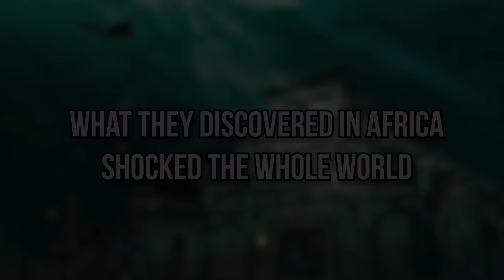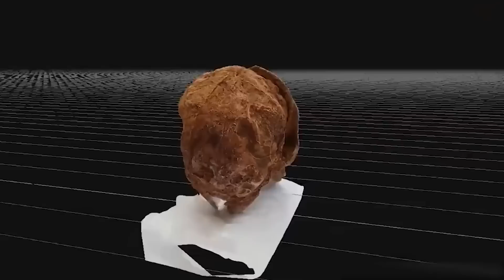What They Discovered In Africa Shocked the Whole World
What They Discovered In Africa Shocked the Whole World. Walking whales, friendly crocs, eggs growing on plants, outrageous funerals, Africa is truly a wonderland of shocking and unbelievable discoveries.. So, hang on as we unwind some of the appalling discoveries of africa..